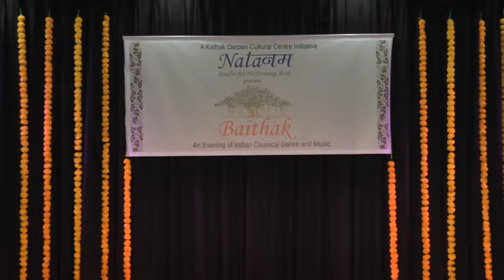Baithak 3- Bharatnatyam by Pranali Jambhale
Pranali Jambhale, a disciple of Guru Dr Sucheta Bhide Chapekar is an accomplished Bharatnatyam Dancer and also a trained Carnatic Music vocalist. She presents an abhinay piece depicting Yashoda and Krishna. Pranali also has been a part of Sankhya Dance company, by Shri Vaibhav Arekar- a Senior Bharatnatyam Guru based in Mumbai.

Baithak- An evening of Indian Classical Dance and Music, is a regular feature of the Natanam Studio.

Baithak - literally means Lounge- a small intimate, cozy and comfortable space where like minded people get together to enjoy various performing arts. Every such baithaks would showcase some upcoming young artists and also some renowned artist, presenting their art form to a select audience. This would give a platform to all the new upcoming artist and promote Indian classical music and dance at the same time allow them to closely interact with the stalwarts of their own field of music and dance.